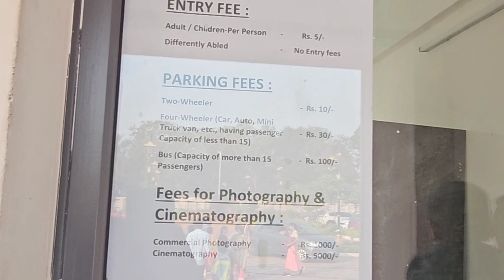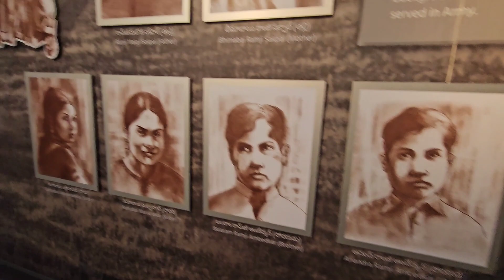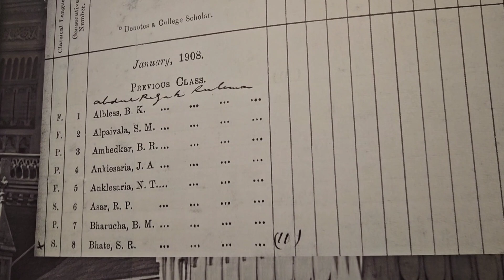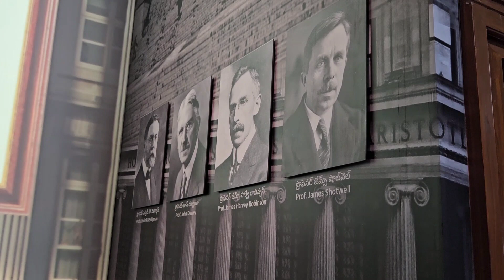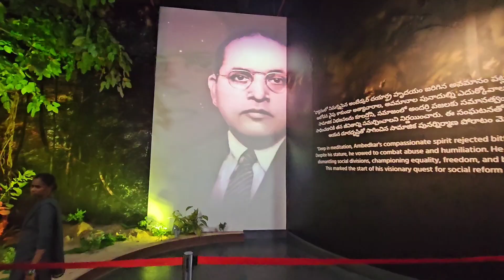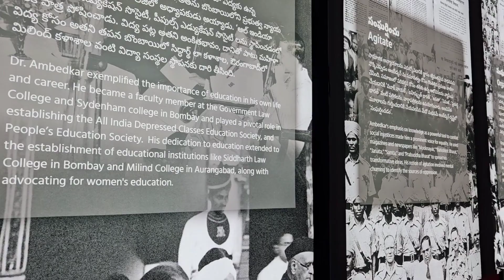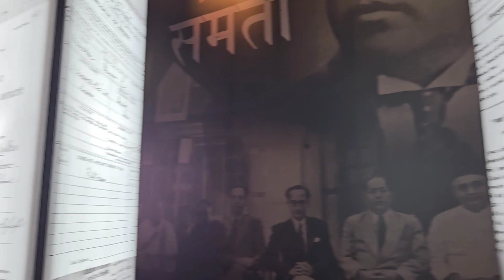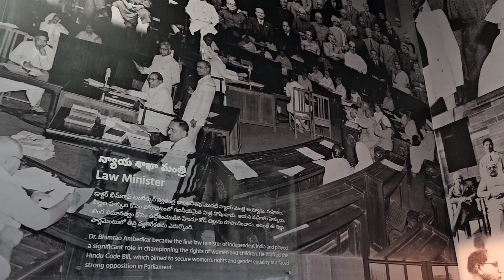ప్రపంచంలోనే అత్యంత ఎత్తైన డాక్టర్ బి.ఆర్ అంబేద్కర్ విగ్రహం ||Vijayawada ||సామాజిక న్యాయ విగ్రహం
#17, 16-10, CK Reddy Rd, Baptist Nagar, Gandhi Nagar, Vijayawada, Andhra Pradesh 520003